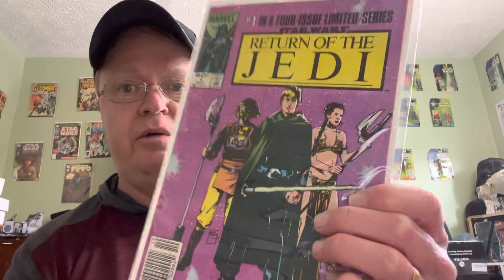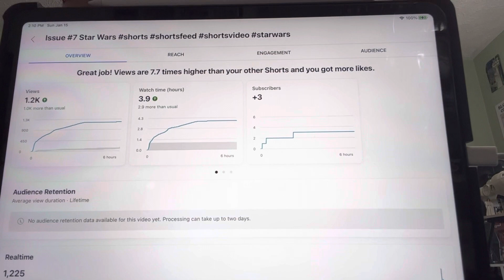YouTube Shorts Secret Tips to Help Grow your Channel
YouTube Shorts Secret Steps and Tips to Help Grow Your Channel

Publish at 8pm and 9pm eastern standard time